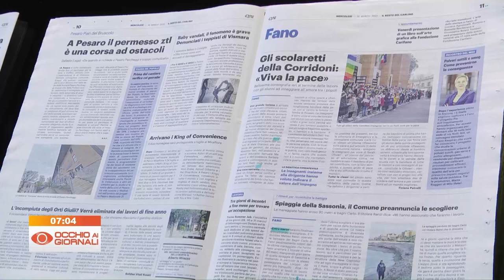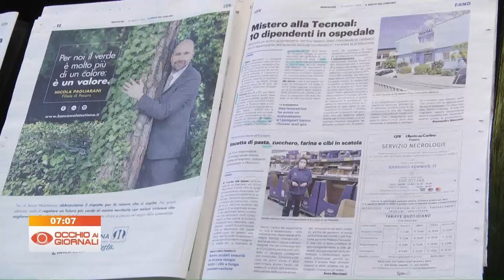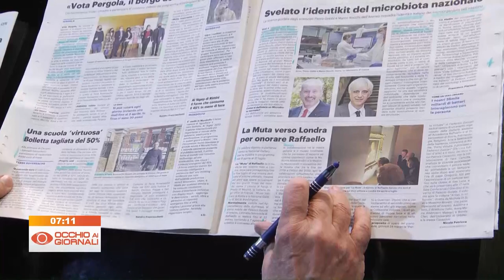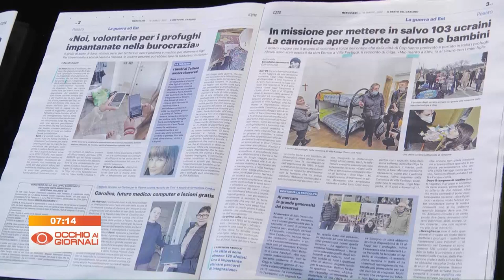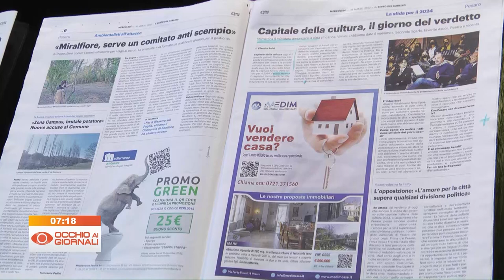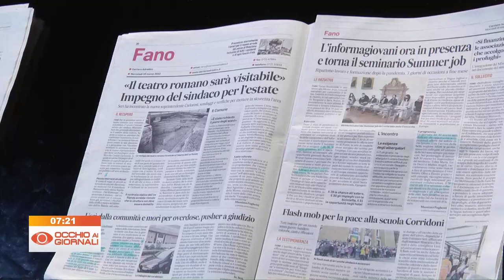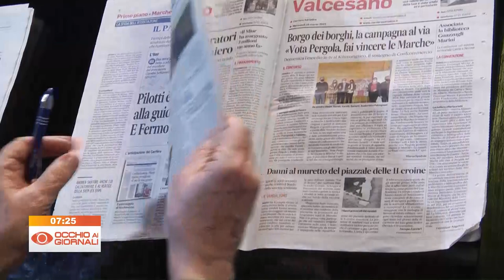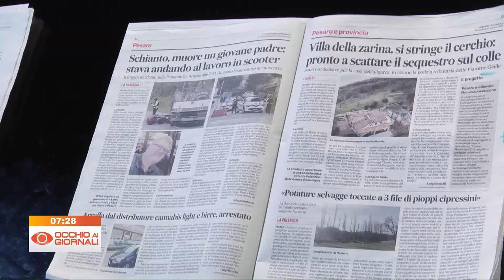Occhio ai Giornali 16 marzo 2022